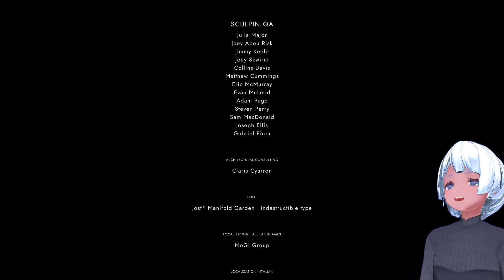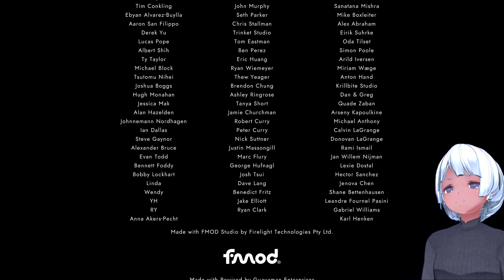[#11][END]無限空間ファイナル3 Manifold Garden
Rediscover gravity and explore an Escher-esque world of impossible architecture. Witness infinity in first-person and master its rules to solve physics-defying puzzles. Cultivate a garden to open new paths forward, where an eternal expanse awaits.